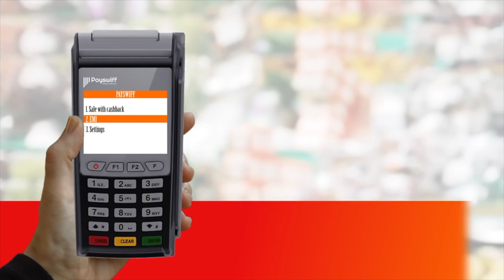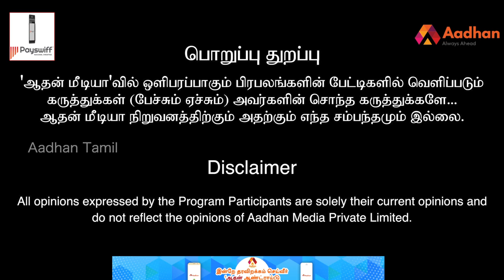GST-ஐ எளிமைப்படுத்தினால் பொருளாதாரம் மீளுமா? பேரா.ஜோதி சிவஞானம் | பெரிதினும் பெரிதுகேள் | Episode 73